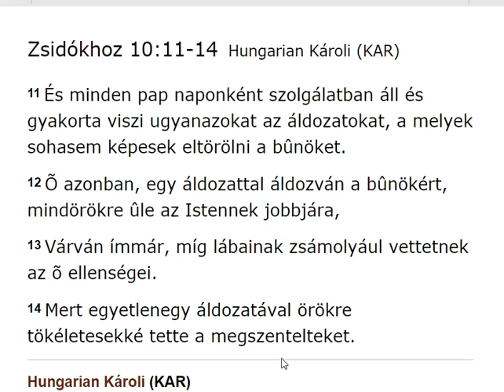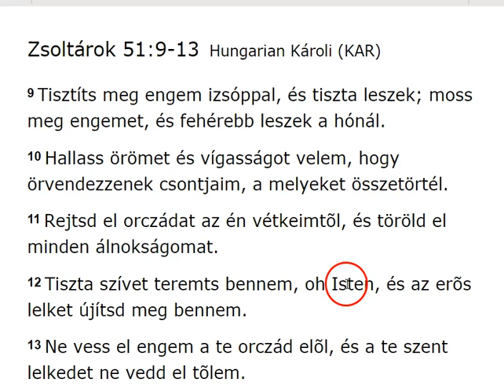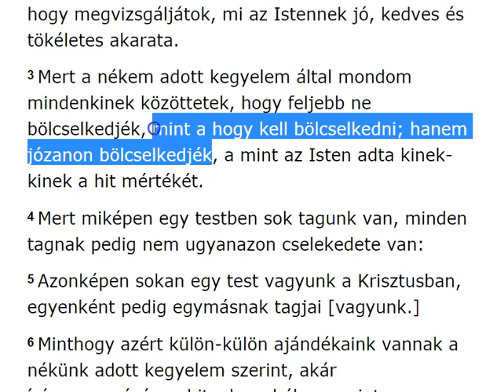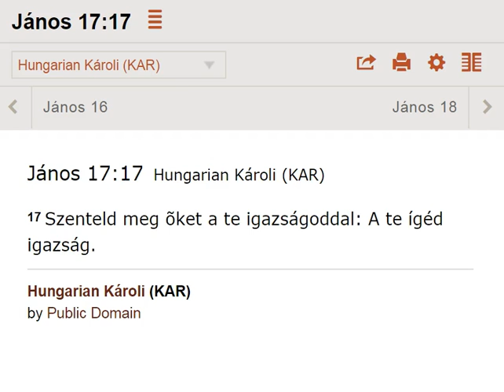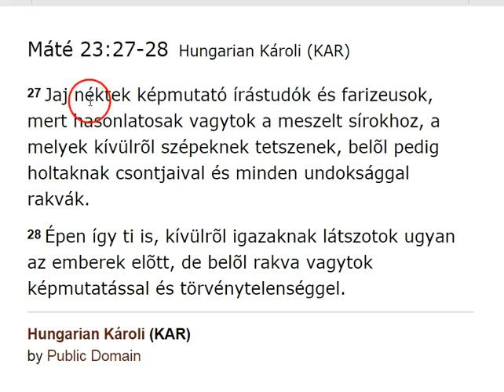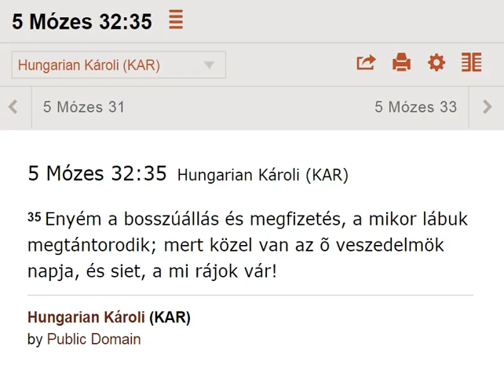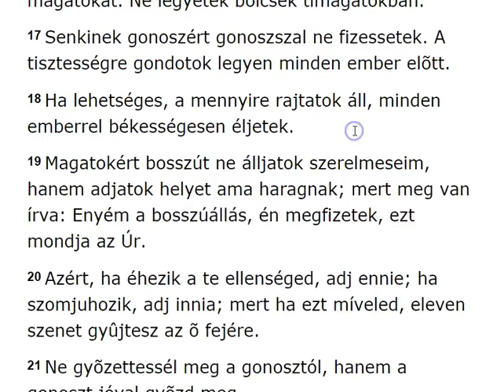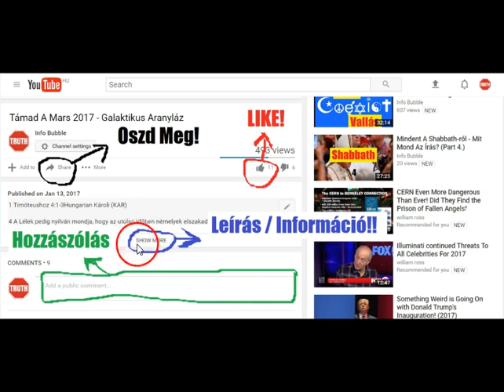Pál Levele A Rómaiakhoz 12.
INFO BUBBLE on FACEBOOK:
SHALOM ÉS HALLELUYAH!

2 Királyok 17:13Hungarian Károli (KAR)
13 És mikor bizonyságot tett YAHUAH Izráelben és Júdában minden prófétája és minden látnoka által, ezt mondván: Térjetek meg a ti gonosz útaitokról, és õrizzétek meg az én parancsolataimat és rendeléseimet, az egész törvény szerint, a melyet parancsoltam a ti atyáitoknak; és a melyet ti hozzátok küldöttem az én szolgáim, a próféták által:

28 Akkor hozzá menvén egy az írástudók közül, a ki az õ vetekedésöket hallotta vala, és tudván, hogy jól megfelele nékik, megkérdezé tõle: Melyik az elsõ minden parancsolatok között?
29 Yahusha pedig felele néki: Minden parancsolatok között az elsõ: Halljad Izráel: YAHUAH, a mi Hatalmasságunk egy YAHUAH.
30 Szeressed azért az Urat, a te Hatalmasságodat teljes szívedbõl, teljes lelkedbõl, és teljes elmédbõl és teljes erõdbõl. Ez az elsõ parancsolat.
31 A második pedig hasonlatos ehhez: Szeresd felebarátodat, mint magadat. Nincs más ezeknél nagyobb parancsolat.
32 Akkor monda néki az írástudó: Jól van, Mester, igazán mondád, hogy egy ELOHIM van, és nincsen kívüle más.
33 És szeretni õt teljes szívbõl, teljes elmébõl, teljes lélekbõl és teljes erõbõl, és szeretni embernek felebarátját, mint önmagát, többet ér minden égõáldozatnál és véres áldozatnál.
34  Yahusha pedig látván, hogy bölcsen felelt vala, monda néki: Nem messze vagy ELOHIM országától. És többé senki sem meri vala õt megkérdezni.

Jelenések 14:12Hungarian Károli (KAR)
12 Itt van a szenteknek békességes tûrése, itt a kik megtartják ELOHIM parancsolatait és a  Yahusha hitét!

5 Mózes 32:35Hungarian Károli (KAR)
35 Enyém a bosszúállás és megfizetés, a mikor lábuk megtántorodik; mert közel van az õ veszedelmök napja, és siet, a mi rájok vár!

16 E hat dolgot gyûlöli YAHUAH, és hét dolog útálat az õ lelkének:
17 A kevély szemek, a hazug nyelv, és az ártatlan vért ontó kezek,
18 Az álnok gondolatokat forraló elme, a gonoszra sietséggel futó lábak,
19 A hazugságlehelõ hamis tanú, és a ki szerez háborúságokat az atyafiak között!

21 Mert bár ELOHIMt megismerték, mindazáltal nem mint ELOHIM-et dicsõítették õt, sem néki hálákat nem adtak; hanem az õ okoskodásaikban hiábavalókká lettek, és az õ balgatag szívök megsötétedett.
22 Magokat bölcseknek vallván, balgatagokká lettek;
23 És az örökkévaló ELOHIMnek dicsõségét felcserélték a mulandó embereknek és madaraknak és négylábú állatoknak és csúszó-mászó állatoknak képmásával.

39 Én pedig azt mondom néktek: Ne álljatok ellene a gonosznak, hanem a ki arczul üt téged jobb felõl, fordítsd felé a másik orczádat is.
40 És a ki törvénykezni akar veled és elvenni a te alsó ruhádat, engedd oda néki a felsõt is.

15 Gyertyát sem azért gyújtanak, hogy a véka alá, hanem hogy a gyertyatartóba tegyék és fényljék mindazoknak, a kik a házban vannak.
16 Úgy fényljék a ti világosságtok az emberek elõtt, hogy lássák a ti jó cselekedeteiteket, és dicsõítsék a ti mennyei Atyátokat.
17 Ne gondoljátok, hogy jöttem a törvénynek vagy a prófétáknak eltörlésére. Nem jöttem, hogy eltöröljem, hanem inkább, hogy betöltsem.